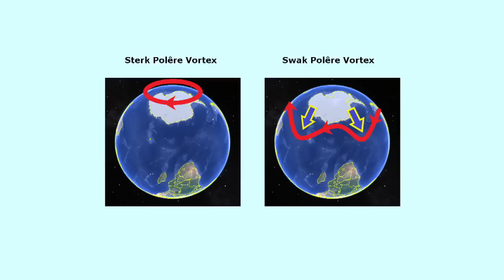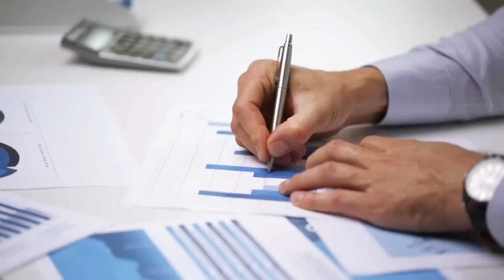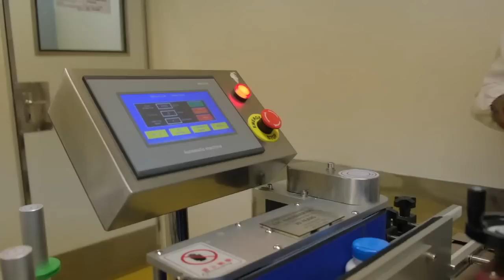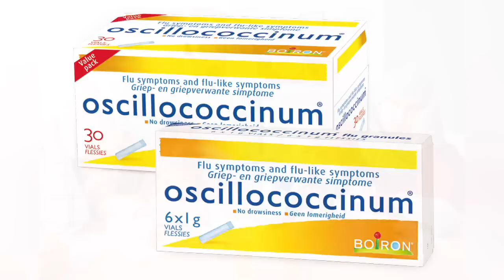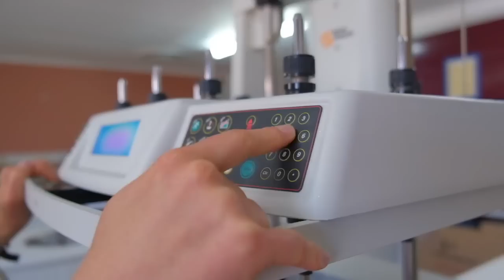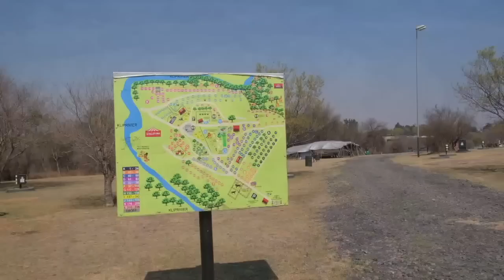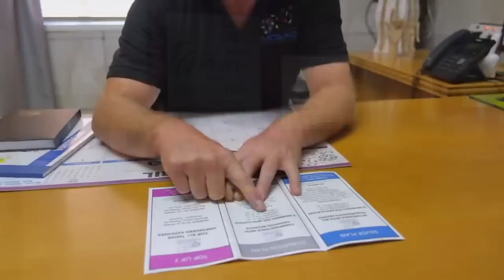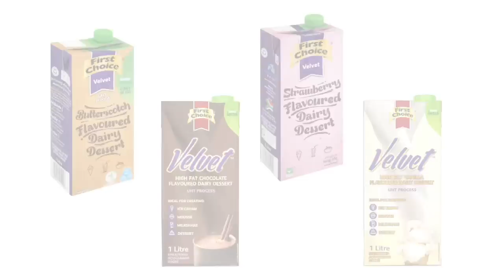Ontbytsake 2022/04/29 EPS 1079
Ons kuier saam met Neels van Jaarsveld en loer in by besighede in die Vaaldriehoek.